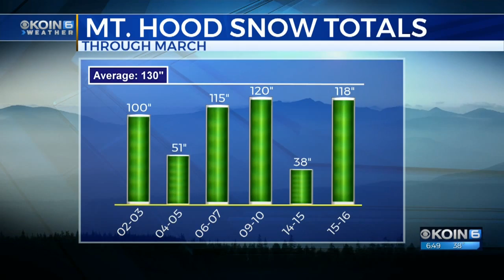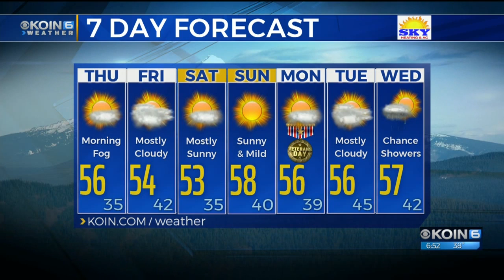Thursday Morning Weather Update Nov. 8th, 2018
Fog and frosty temperatures will be our main concern during the morning hours with visibility below 1/4 mile in pockets throughout the valley and coast. Midday/afternoon sunshine prevails with highs near the mid 50s.

Heading to the Blazer's game tonight at the Moda Center? We'll see a dry evening with lingering clouds and temperatures in the mid 40s. Bundle up!

Do you have a Pet Walk Forecast photo you'd like to share? Please send your pet photos to

-Meteorologist Kelley Bayern, KOIN 6 News